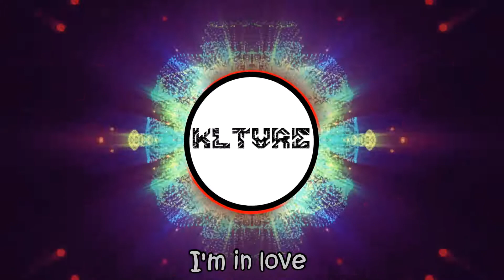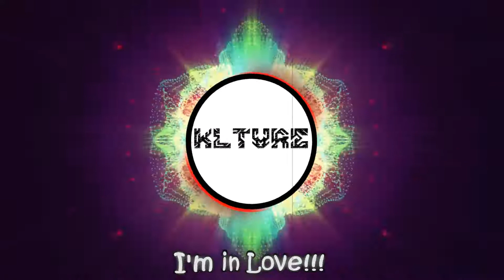KLTURE - In love with the music (Lyric Video)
Follow KLTUREmusic On,